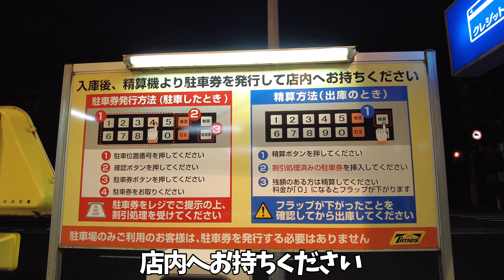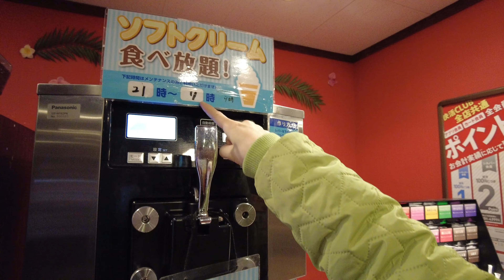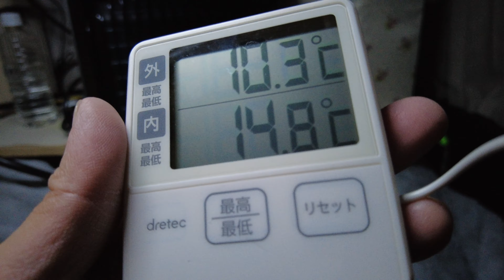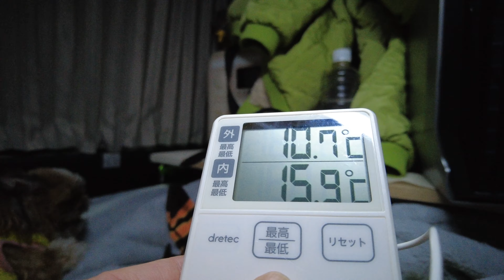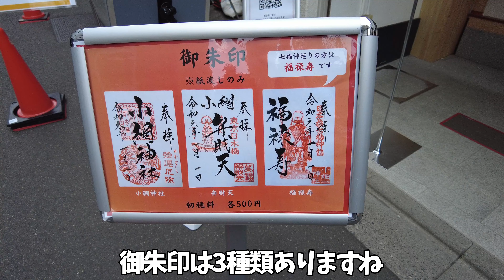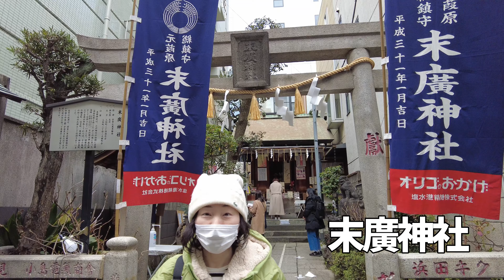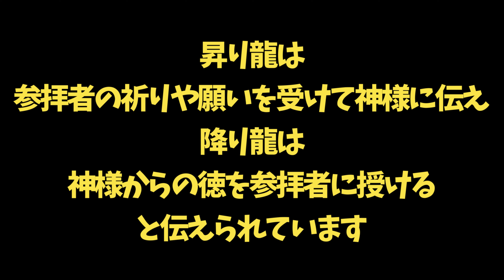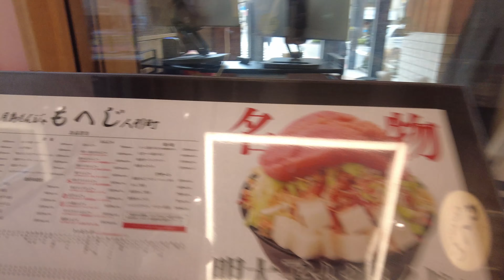【車中泊】【行列必至】女性も安心して車中泊できるか基準を設けて徹底検証！まさかの快活クラブの駐車場で車中泊！早朝から行列の小網神社に強運パワーを頂きに上がりますよぉ⤴️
このチャンネルは愛犬シーズーと嫁しゃてぃお（社長）旦那主任の車中泊旅をお届けしてます！
※毎週日曜日20:45までに新作更新（目標)
早いときもあります！